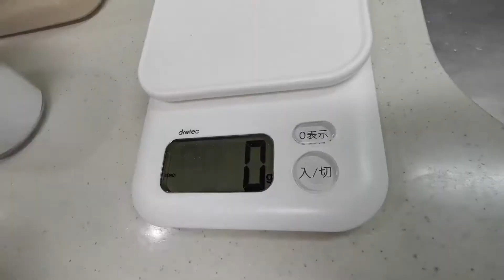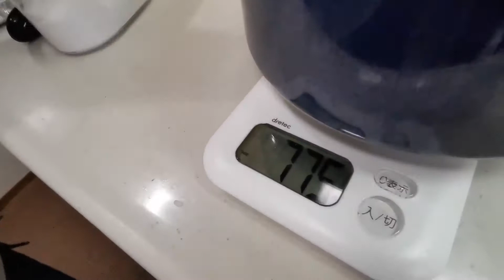ご飯はあれども麺がない。そんな時の「ペペロンチーノ風チャーハン」(DIYお料理編)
ペペロンチーノ食べよ～！
にんにく切って、ソーセージ切って……。あっ！スパゲティ買ってねぇじゃん！
そんなことが今後あるかもしれないので、解決策を考えてみました。
いつか、役に立つときが来るといいな。来なくてもいいけど！